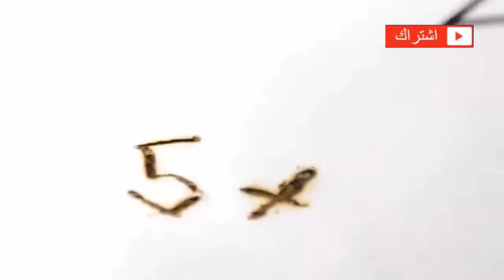إختراعات ستبهرك وسهلة التقليد ######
نرجو دعم القناة والإعجاب بالفيديو لتنزيل كل ما هو جديد وشيق